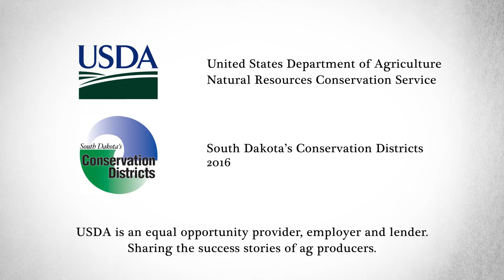South Dakota Soil Story "Learning Soil Health" Dennis Hoyle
Produced by the SD Association of Conservation Districts and the USDA Natural Resources Conservation Service South Dakota.

Helping People Help the Land